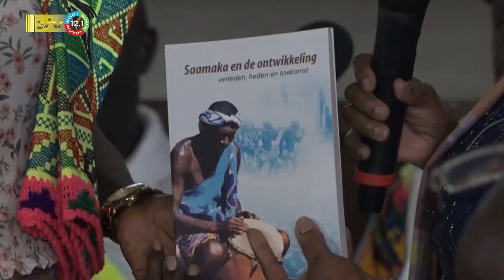11 02 2023 Boek over Saamaka en de ontwikkeling officieel gepresenteerd